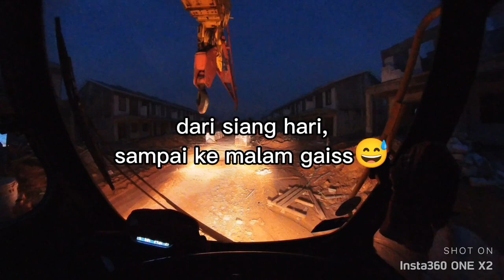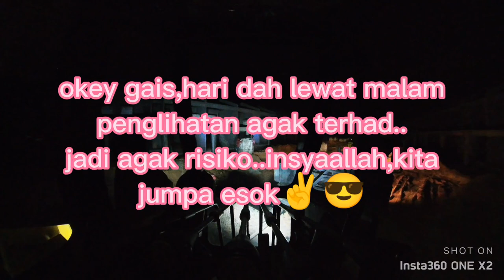buat kerja sampai ke larut malam gais😃job konkrit tiang dan naik batu skill real life mobile crane